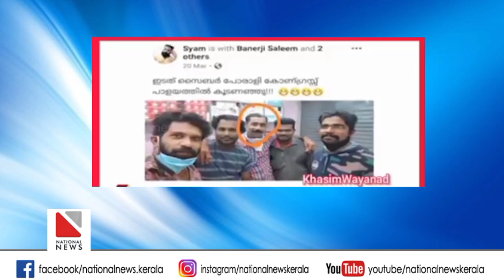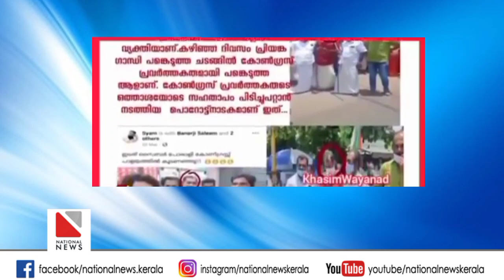ചെന്നിത്തലയുടെ ആ നാടകവും പൊളിഞ്ഞു വീണ്ടും വീണ്ടും തോല്‍വികള്‍ ഏറ്റുവാങ്ങാന്‍ഉസ്മാന്റെ ജീവിതം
ചെന്നിത്തലയുടെ ആ നാടകവും പൊളിഞ്ഞു

വീണ്ടും വീണ്ടും തോല്‍വികള്‍ ഏറ്റുവാങ്ങാന്‍
ഉസ്മാന്റെ ജീവിതം ഇനിയും ബാക്കി